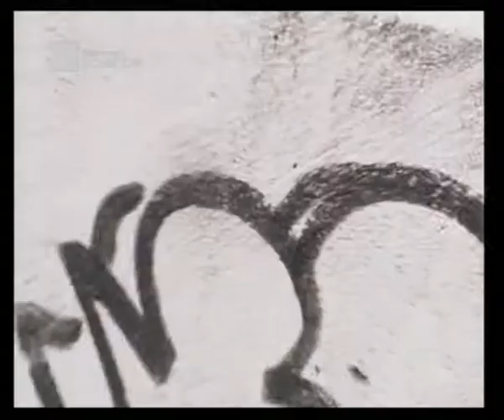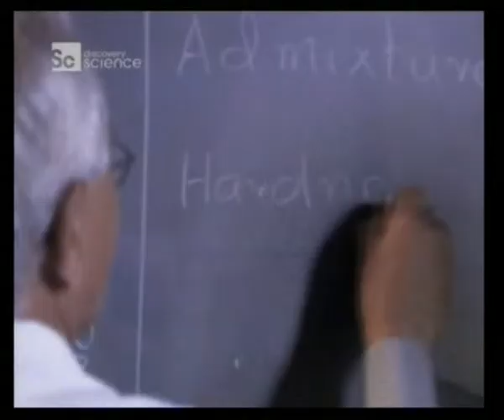Nowoczesne farby czyszczące powietrze